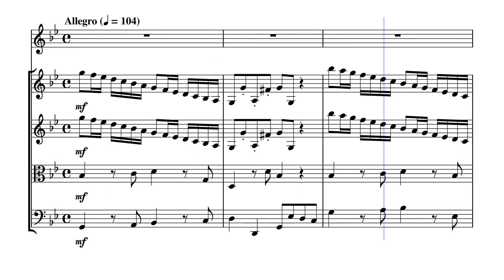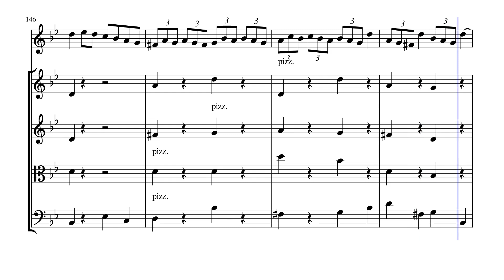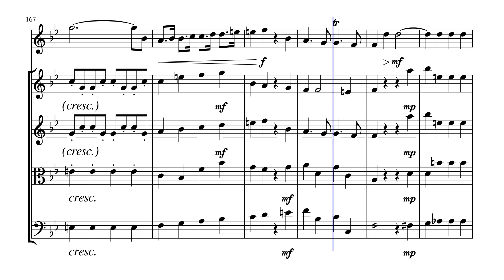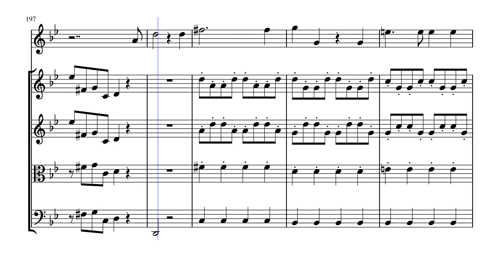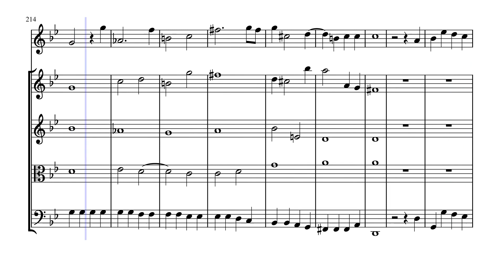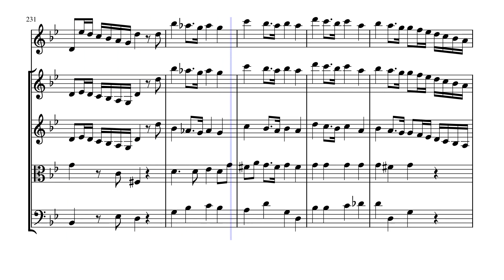"Voglio che sia l'indegno" from "Faramondo" (HWV 39 Act 3 No. 4) for Flute & Strings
George Frideric (or Frederick) Handel (1685 – 1759) was a German-British Baroque composer well known for his operas, oratorios, anthems, concerti grossi, and organ concertos. Handel received his training in Halle and worked as a composer in Hamburg and Italy before settling in London in 1712, where he spent the bulk of his career and became a naturalised British subject in 1727. He was strongly influenced both by the middle-German polyphonic choral tradition and by composers of the Italian Baroque. In turn, Handel's music forms one of the peaks of the "high baroque" style, bringing Italian opera to its highest development, creating the genres of English oratorio and organ concerto, and introducing a new style into English church music. He is consistently recognized as one of the greatest composers of his age.

After spending some of his early career composing operas and other pieces in Italy, he settled in London, where in 1711 he had brought Italian opera for the first time with his opera Rinaldo. A tremendous success, Rinaldo created a craze in London for Italian opera seria, a form focused overwhelmingly on solo arias for the star virtuoso singers. In 1719, Handel was appointed music director of an organisation called the Royal Academy of Music (unconnected with the present day London conservatoire), a company under royal charter to produce Italian operas in London. Handel was not only to compose operas for the company but hire the star singers, supervise the orchestra and musicians, and adapt operas from Italy for London performance.

Faramondo, HWV 39, is an opera in three acts by George Frideric Handel to an Italian libretto adapted from Apostolo Zeno's Faramondo. The story is loosely based upon the legend of Pharamond, a mythological King of the Franks, circa 420 AD, and the early history of France. The opera had its first performance at the King's Theatre, London, on 3 January 1738.

Handel, after spending some of his early career composing operas and other pieces in Italy, settled in London, where in 1711 he had brought Italian opera for the first time with his opera Rinaldo. An enormous success, Rinaldo created a craze in London for Italian opera seria, a form focused overwhelmingly on solo arias for the star virtuoso singers. He had presented new operas in London for years with great success. One of the major attractions in Handel's operas was the star castrato Senesino, whose relationship with the composer was often stormy and who eventually left Handel's company to appear with the rival Opera of the Nobility, set up in 1733. Handel moved to a different theatre, Covent Garden, and engaged different singers, but there were neither sufficient audience for opera in London nor aristocratic supporters to back two opera houses at once, and both opera companies found themselves in difficulty. In 1737 the Opera of the Nobility collapsed into bankruptcy and what was left of its performers and resources combined with Handel's Covent Garden opera company, which returned to the King's Theatre, Haymarket, where his earlier operas had been presented.

None of Handel's three new operas in the 1736-37 season repeated the success of his earlier works, and he suffered a breakdown in his health, as reported by his friend Lord Shaftesbury: "Great fatigue and disappointment, affected him so much, that he was this Spring struck with the Palsy, which took entirely away, the use of 4 fingers of his right hand; and totally disabled him from Playing: And when the heats of the Summer 1737 came on, the Disorder seemed at times to affect his Understanding."

Before composing new operas for the 1737-38 season, Handel went to "take the waters" at Aix-la Chapelle, where he made a complete recovery, so much so that it seemed to the nuns who operated the spa there to have been a miracle.

Although originally scored for Violini, Viola, & Bassi I created this Interpretation of the Aria "Voglio che sia l'indegno vittima del tuo sdegno" from "Faramondo" (HWV 39 Act 3 No. 4) for Flute & Strings (2 Violins, Viola & Cello).